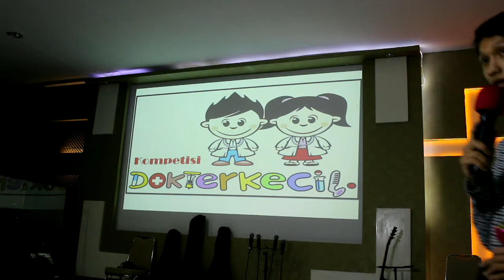Generasi WOW - Drama Singkat Sekolah Minggu & Guru Sekolah Minggu GSJA Anugerah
Generasi Wow merupakan tema tahun 2017 untuk komisi sekolah minggu GSJA Indonesia. dan berikut merupakan karya dari anak-anak sekolah minggu beserta guru-guru sekolah minggu yang di support juga oleh tim art dari youth blessing sehingga menghasilkan drama "GENERASI WOW" yang tayang pada saat HARNAS Sekolah Minggu Tahun 2017.
Pemeran:
Anak-anak =
1. Yoseph
2. Deril
3. Aldi
Guru-Guru
1. Ci. Ria (Guru)
2. Ci. Lianah (Mama Deril)
3. Koh. Sandy (Papa Deril)
4. Ci. Wati (Mama Yoseph)
5. Koh. Wendy (Papa Yoseph)

Pemeran Pembantu:
1. Anak & Guru Sekolah Minggu
2. Kaum Wanita

CREW:
On Cam, Script & Producer: Devi Matondang
On Cam & Director of Photography: Renaldi Setiadi
Editor & Penata suara: Charly Nurjaya